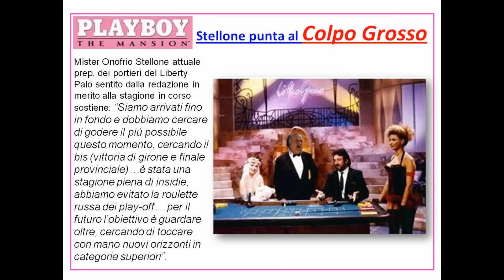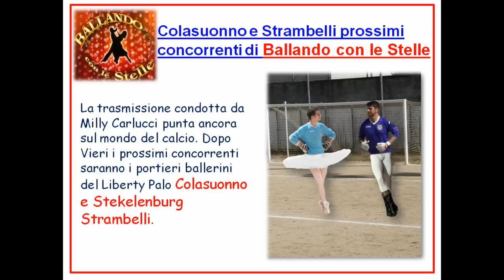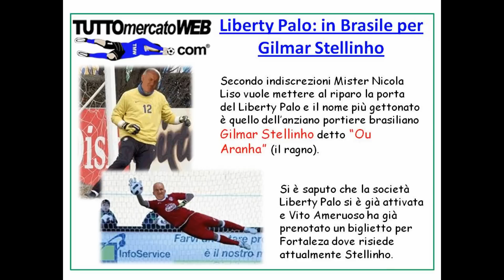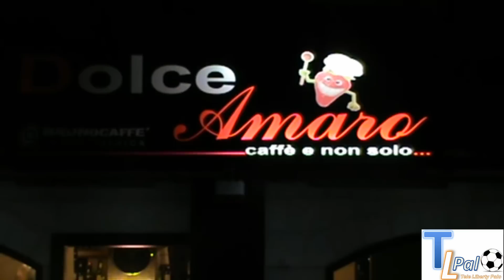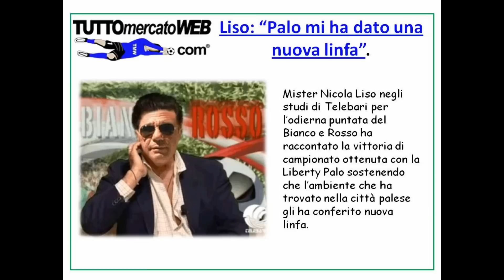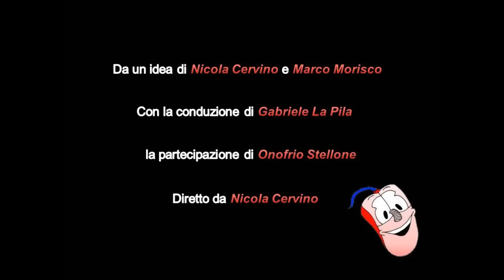intervista_Pilotata_2_stellone.mp4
Le interviste Pilotate - seconda puntata